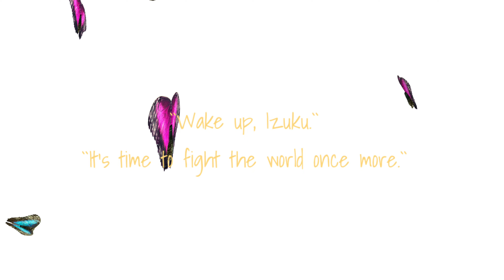Deku's PANIC ATTACK. | DEKU ANGST + Slight BkDk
Okay, but there's just no way these kids dont get panic attacks with all the pressure they're going through :(